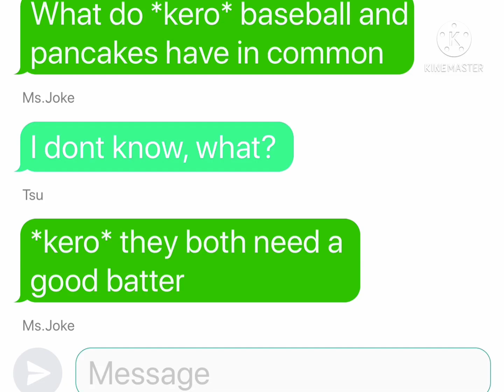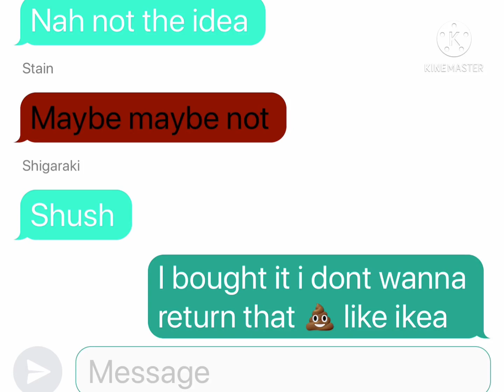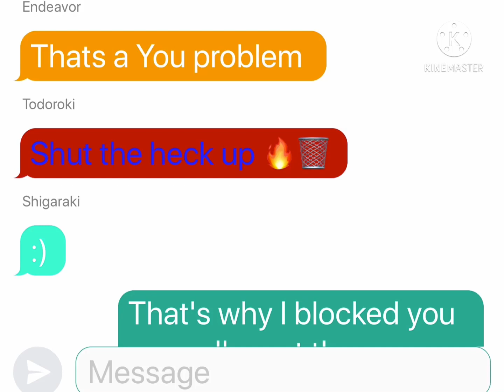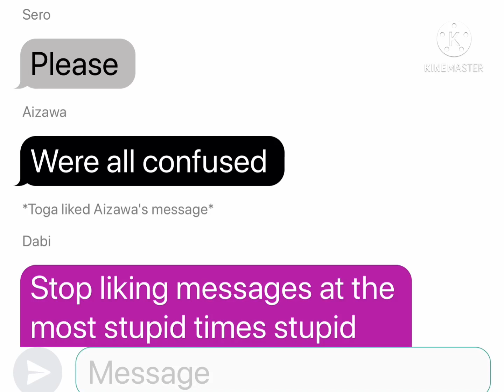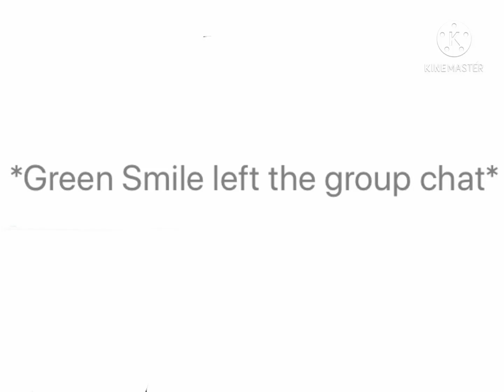Ghost |Confetti| lyric prank |mha| vigilante deku au